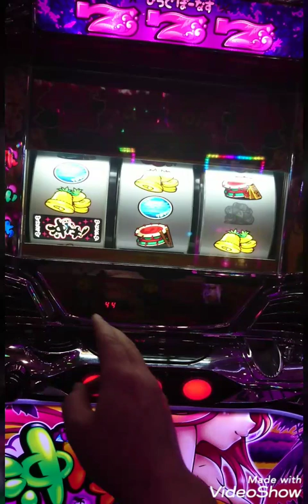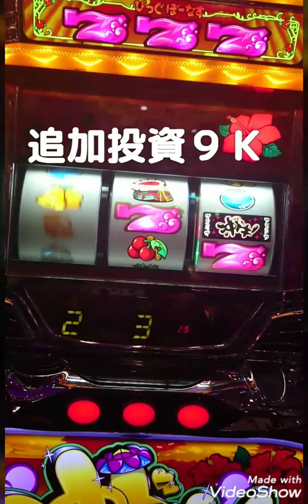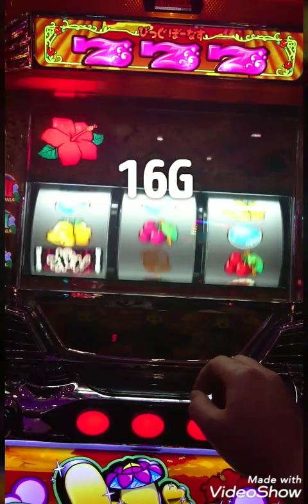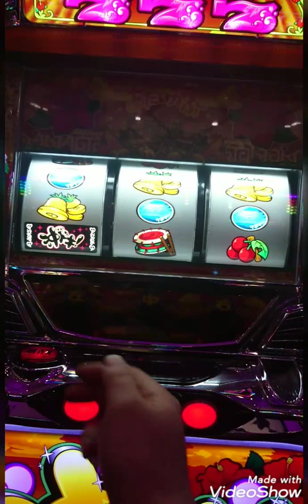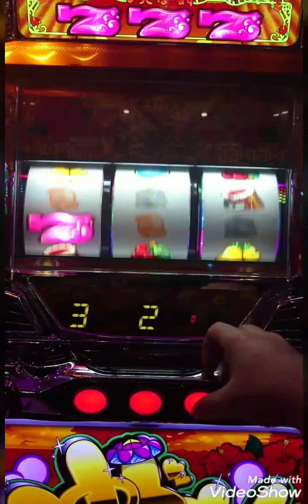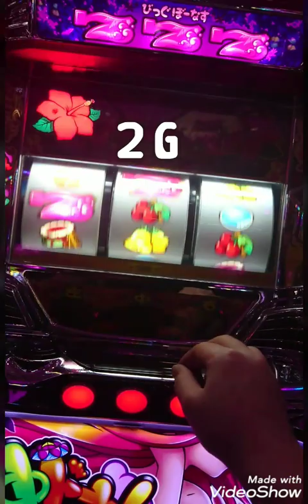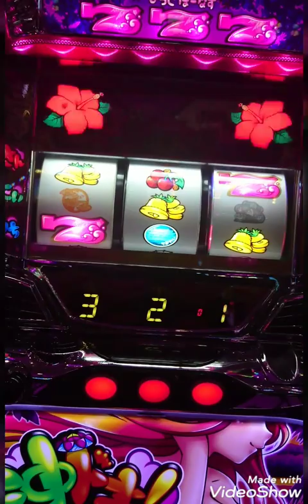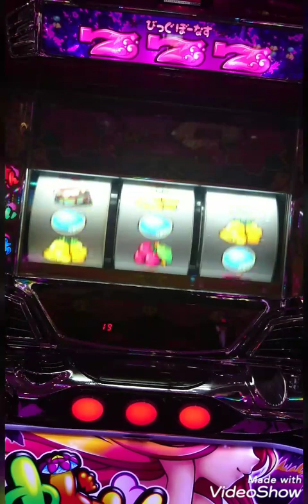【#60】沖ドキ ハマり台を狙ってみた結果Σ(Дﾟ;/)/